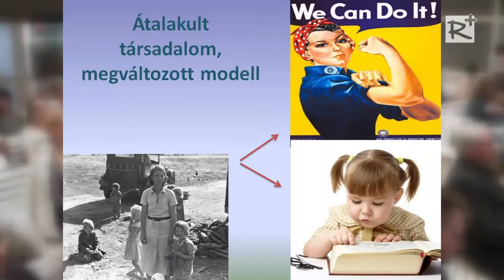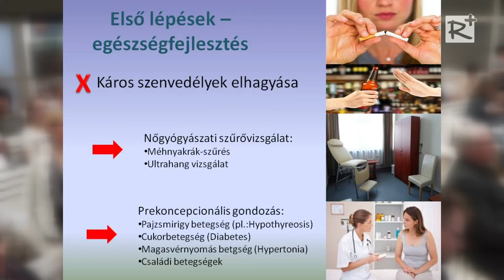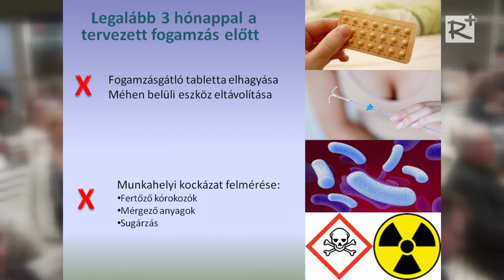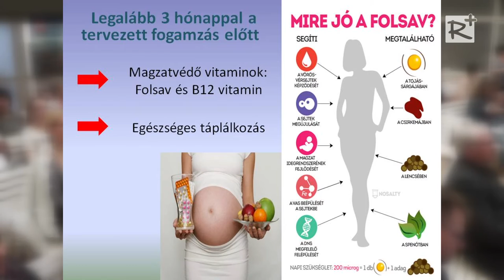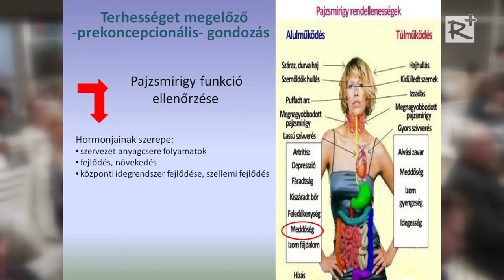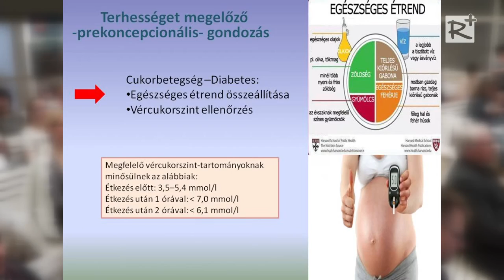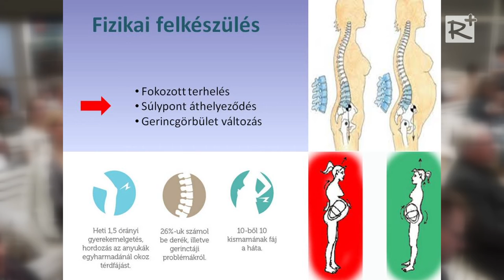Tudatos családtervezés - Dr. Pete Dóra Éva előadása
Dr. Pete Dóra Éva rezidens orvos előadása

Születés hete - 2016
Albert Schweitzer Kórház és rendelőintézet, Hatvan
2016. április 29.